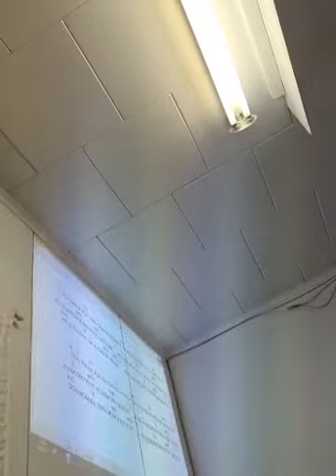Ilman uhria ei saada voittoa: Markku Huotari, Kuhmon Vapis